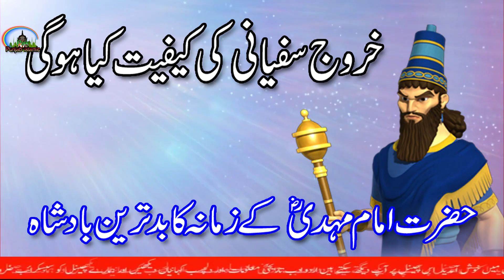Sufyani Kaise Khurooj Kare Ga | Imam Mehdi VS Sufyani | Fitna sufiyani & Arrival Signs Of Imam Mahdi